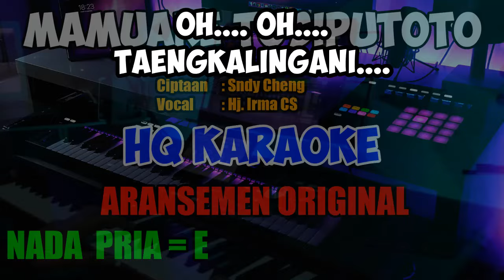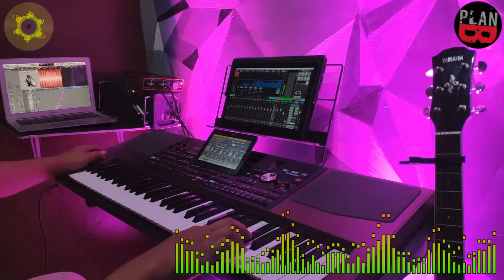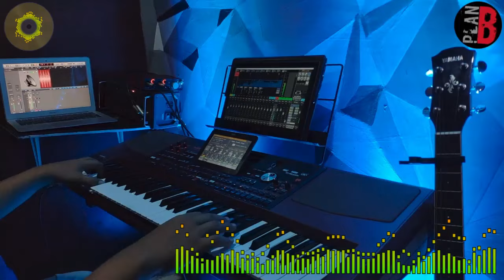Mamuare Tosiputoto Nada Pria Lagu Bugis Karaoke Keyboard Korg Pa1000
Cipta Sandy Cheng
Vocal Hj. Irma CS